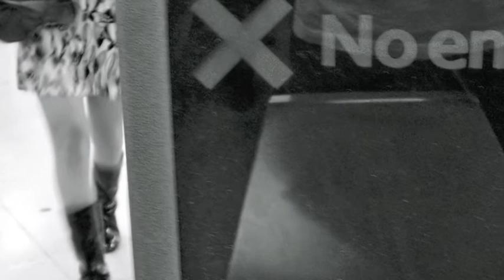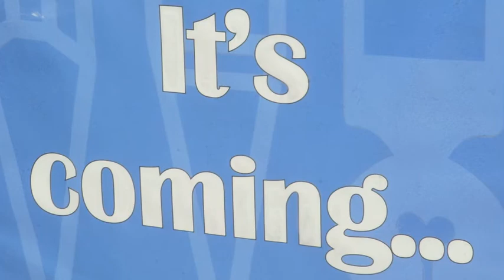Britney VaLovanje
My life